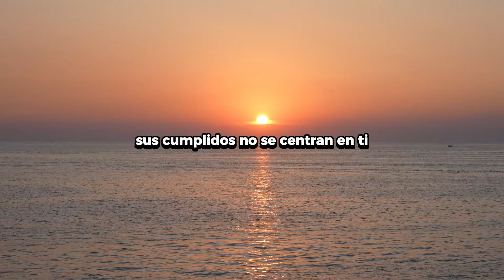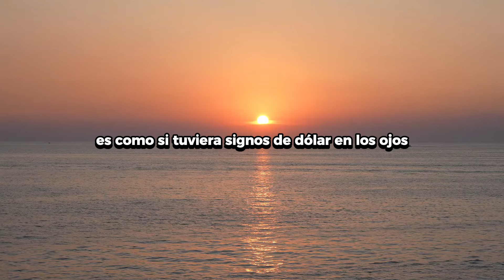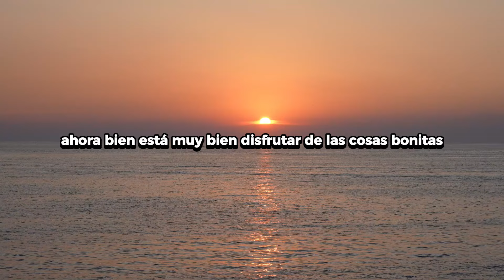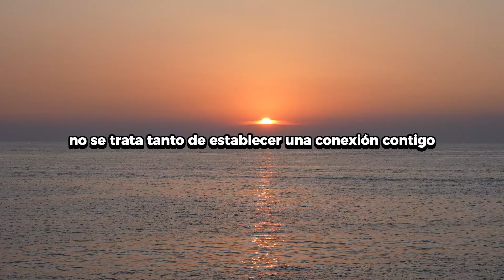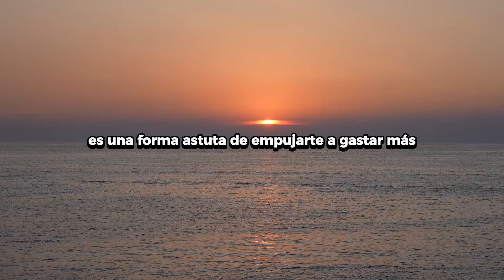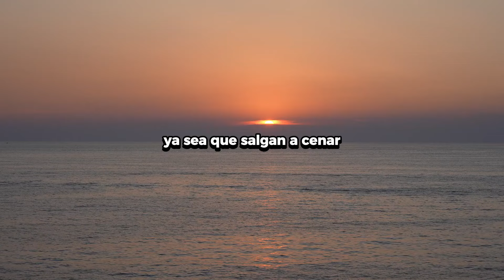Si una mujer dice esto, solo está detrás de tu dinero